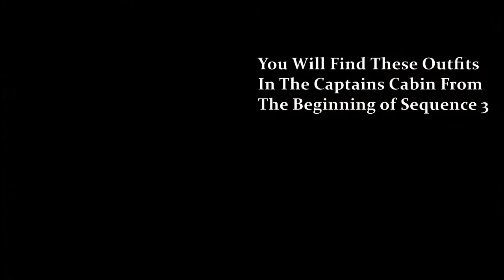How To Find Your Unlocked Assassin Outfits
A step-by-step visual aid, to help guide you through this confusing process! This video aims to show you how to find your unlocked Assassin Outfits. For each different  Assassin (Altair, Ezio, Connor)  you have a save file for, you will receive that Assassins outfit.

Composer:
Huma-Huma